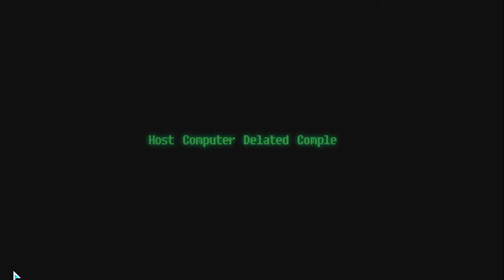D DMO Beelzebub Server Free Run Part 1 Another Remade Tutorial and 1st Grind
Time to show the 3rd remade tutorial. Too bad I was not able to record the jump start event.

Will upload this as I'm running low on disk space today numbering 9 videos with a total size of 31.7 GB should do until 08/02/2020 with my usual one day per upload goal for this new year even if most of my later uploads will be on LBRY since like I said, I will be trying to upload my D-FPCYM (Default-Fone Paw Converter Youtube Max).